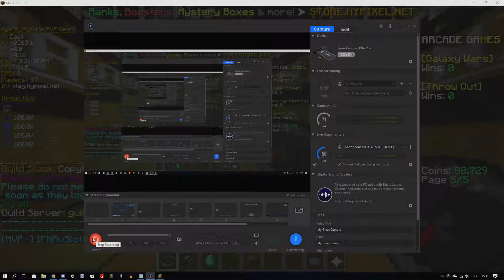Recorder with: Elgato HD 60 pro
► VIDEO DESCRIPTION:

Buying new software for recording. Please select option that you think is the best in pool on the screen! This is test sample!

► VIDEO RELATED LINKS:

★ Let's hit 5 likes (This would be new record)!
► CHANNEL INFORMATION/DESCRIPTION:
Hi there I'm Agent_Pig64 from 501-Minecraft I Gaming & Entertainment YT channel. Here we will be having awesome fun at Minecraft content (and other games). I record at 1080p 60FPS and stream on 720p 48FPS. This channel is Family friendly, which means that I will try to avoid bad words. Thanks for stopping by and if you liked this video, like it and watch some of my others. Thanks!

★ Please consider donating, because of YouTube disabled ads and monetization for channels with less than 10.000 views since channel creation! Also, write down a challenge for me when you donate any amount of money!

►MY WISHLIST - NEW MIC SETUP + PERIPHERALS :

- Audio-Technica AT2020
- Neewer Boom Arm
- Focusrite Scarlett 2i2
- Kollertron ShockMount 50mm
- Audio-Technica M50X - Not yet decided
- Logitech G502
- Elgato Stream Deck
- Logitech Webcam
- Samsung 32 inch 4K Gaming 60HZ monitor
- HFTEK monitor arm

► MY SETUP:

► EDITING PROGRAMS:
- Sony Vegas 15 Pro/ Premier Pro CC 2016
- Elgato stream/record card and software pack
- Photoshop CC
- Adobe creative cloud
- Microsoft Office
- OBS
- Audacity
- Gyazo
- Brackets
- Paint.net

► OTHER PROGRAMS (Most Used):
- FileZilla
- Slack
- Malwarebytes
- Eset Smart Security
- Aura Asus RGB
- Corsair LINK 4
- DC+SB

► GAMES THAT I PLAY:
- Steam Games
 You will need to change from wishlist to games window
- Minecraft obviously :D
- Minecraft PE
- Minecraft Windows 10
- Extreme Landings Pro
- More coming soon! Need to found them xD

► PC PARTS:
- Intel I7 7700K
- Aorus Gaming 7 Z270X
- Asus Strix GeForce 1070
- Corsair H100i V2
- Corsair 32GB Vengeance Red LED RAM
- Corsair RM 750x Modular 80Gold
- Asus WiFI 5G antenna
- Samsung EVO 960 M.2 SSD 500GB
- Kingston HyperX SSD 240GB
- Western Digital HDD 2T
- NZXT H440
🎮 Pretty nice specs! Especially for Minecraft gaming! xD

► EXTERNAL STORAGE:
- USB 3.0 64GB
- More USB's

► PERIPHERALS:
- 2x Ikea fake plant
- Scotch tape dispenser
- Samsung SyncMaster 275t 60HZ
  Soon upgrade to 4K or Gaming 1milisecond and 144HZ
- Wii Mini + 1 remote
- Apple lightning cable
- Blue Nessie USB Microphone
- Ikea Clamp desk lamp
- USB hub
- Wrist rest
- Mini Mouse pad with wrist rest
- USB Storage 64GB
- USB Soundcard
- Logitech Z200 speakers
- Logitech K280e keyboard

OMG you actually read to the bottom! Thanks :)